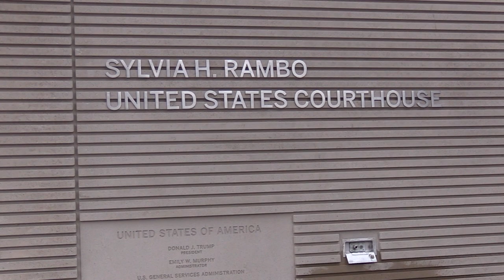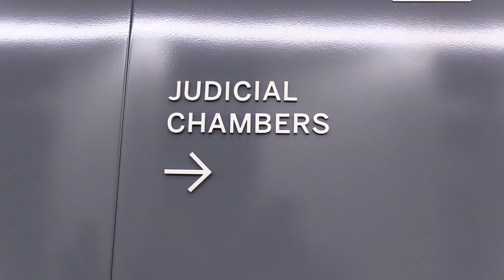Take a look inside the new $190M, 243,000-square-foot U.S. federal courthouse in Harrisburg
After seven years of selecting a site, followed by six years of waiting for funding and six more years of design and construction, officials will cut the ribbon on Friday morning on the Sylvia H. Rambo U.S. Courthouse at 1501 N. Sixth St. Take a sneak peek inside!